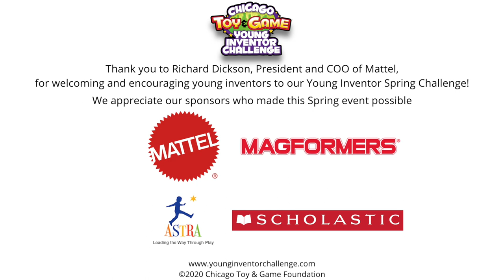Richard Dickson, President and COO of Mattel, Welcomes Kids to our Young Inventor Spring Challenge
Richard Dickson is the President and Chief Operating Officer of Mattel. As a huge supporter of creativity and design, he kicks off the Spring challenge with a message to all of the participants in the Young Inventors Challenge. Who better to come up with the next hot toy, than kids themselves!

This video was created to support young inventors everywhere and inspire them to enter our Young Inventor Challenge.